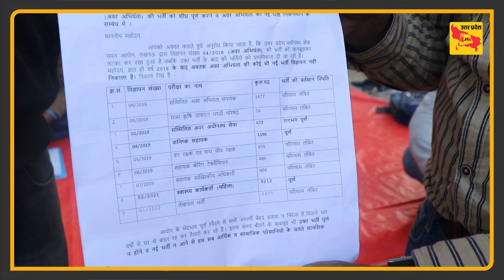UPSSSC 2016, 2018 कि वैकेंसी अभी तक क्लियर नहीं हुई !